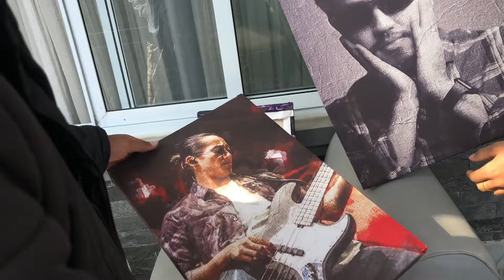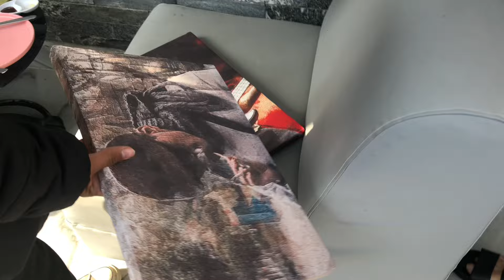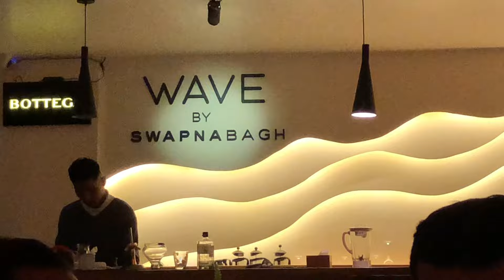John&TheLocals having good time in pokhara.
Thankyou soo much everyone ahiley samma ko laagi 🙏🏻 vlog dhilo vako maa maaf garnu hola adarniya viewers.